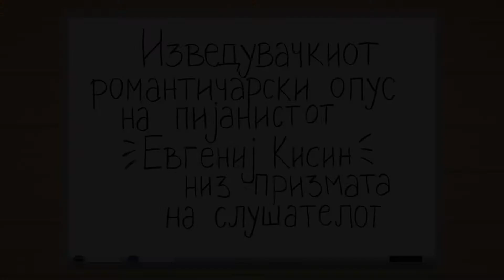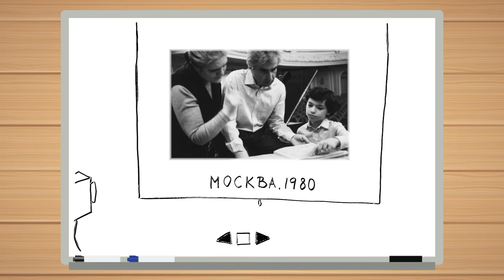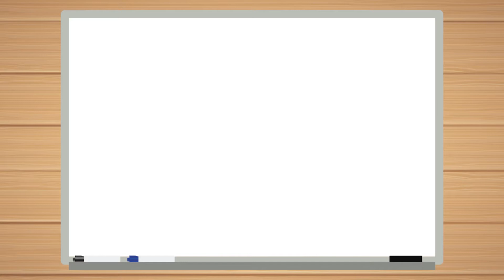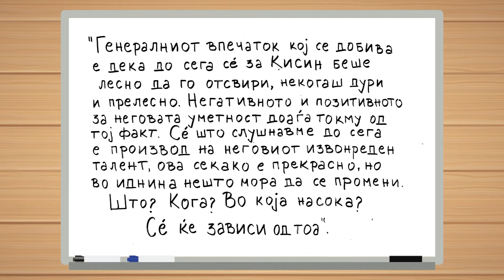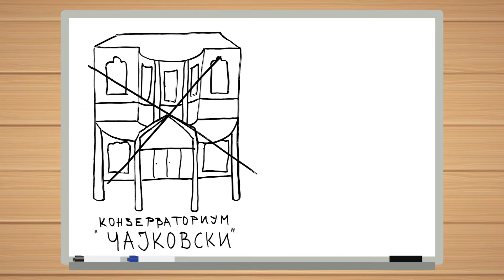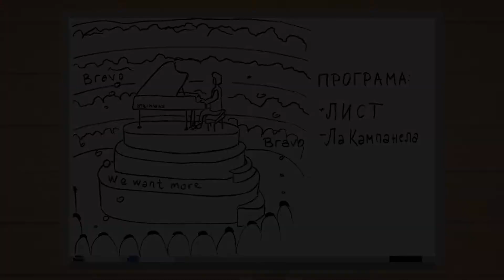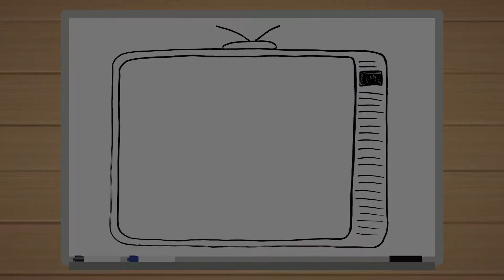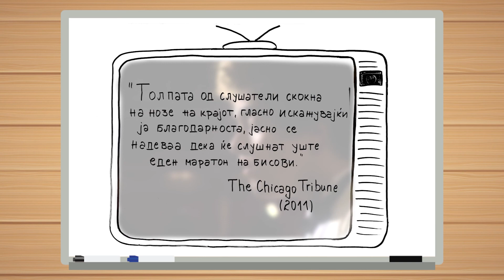Изведувачкиот романтичарски опус на пијанистот Евгениј Кисин низ призмата на слушателот